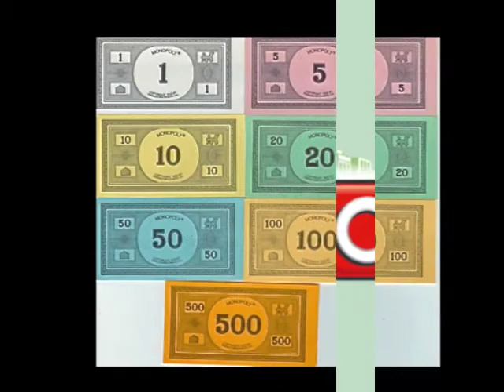St Mawes Cornwall New Monopoly Board Game 2012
St Mawes has a brand new version of the much loved board game Monopoly specially customised for the village in a limited edition and published mid March 2012.  A collectors' item.